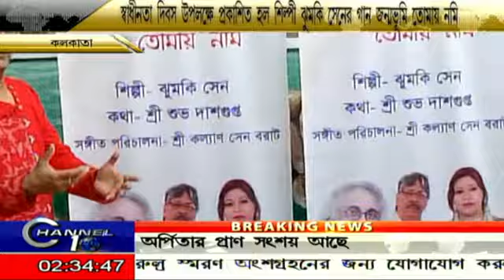স্বাধীনতা দিবস উপলক্ষে প্রকাশিত হল শিল্পী ঝুমকি সেনের নতুন গান জন্মভূমি তোমায় নমি